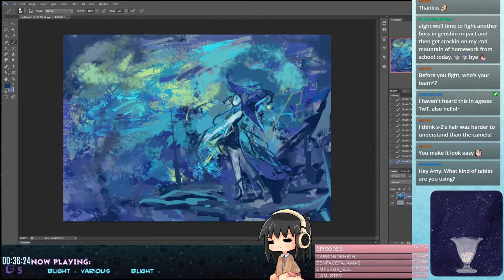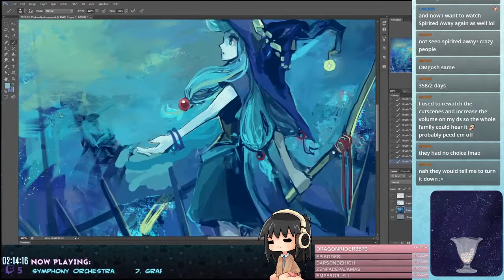I Want it Blue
Stream result of yesterday. What happens when there's not even a sketch, just blobs of colour huhu.